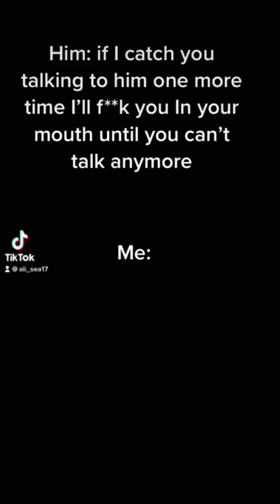funnyvideo wattpad smut